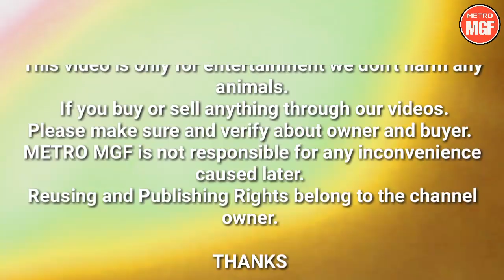NAYAB KOTA BAKRA FOR SALE || CONTACT NO.:-7000844599 || 6 DAAT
Breed:- KOTA
Age:- 6 DAAT.
NAYAB QUALITY BAKRA. BEAUTIFULL COLOUR. LONG EARS. KHADA SIKKA. FULL LATKAN. AGGRESSIVE.